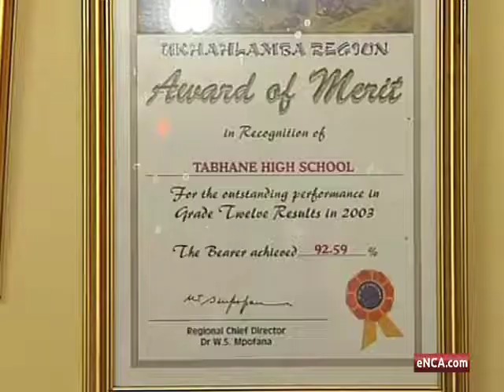Rural student takes top science honours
KwaZulu-Natal, October 12 - Siphesihle Dlamini, a grade 12 student from rural Bergville, in KwaZulu-Natal, has won top honours at the provincial leg of the science Olympiad.